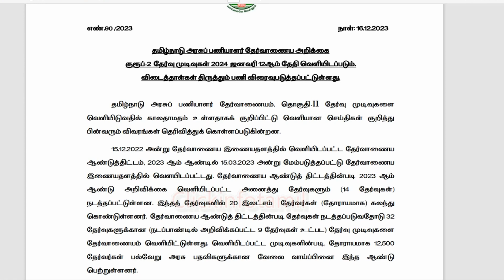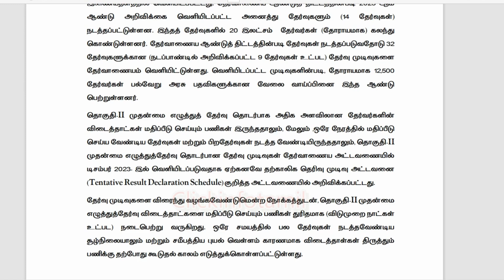tnpsc group2 exam result 2024 I tnpsc group 2 main exam result 12th Jan 2024 out